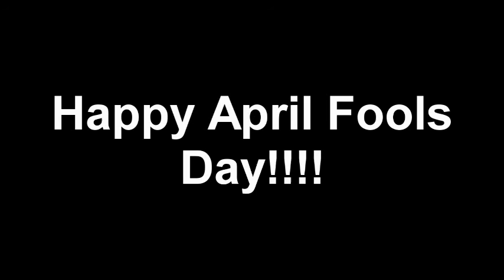Top 15 Worst Movies by Quentin Tarantino (April Fools Prank)